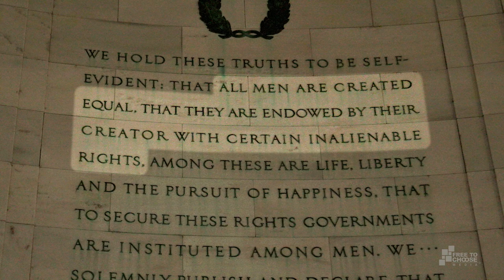A More or Less Perfect Union: Inalienable Rights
Are rights granted by governments? Not according to the Declaration of Independence and Constitution. Learn more about the founding documents of the United States by watching the full series, A More or Less Perfect Union. This clip is from Episode 1 – "A Constitution in Writing."